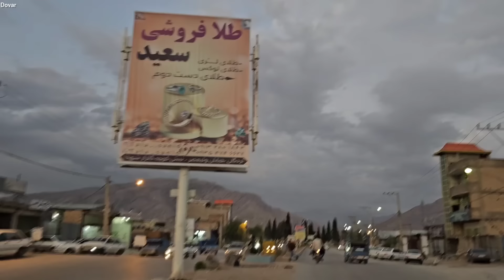"The shocking story of Zainab! A new beginning in the poverty and deprivation of the village"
### **A bitter start but full of hope**
Zainab has returned to a remote village; Where poverty and deprivation are seen everywhere. Despite the difficulties, she is determined to build a new life for herself and start over with hope. It is a bitter and difficult beginning, but Zainab continues to look for brighter days.

### **Endless challenges in the heart of deprivation**
Life in a small village has brought many challenges to Zainab. He has to deal with harsh conditions, lack of resources and countless problems. Every day she faces new problems, but Zainab stands up to these problems and does not lose hope.

### **A story of resistance and motivation**
Zainab's story is the story of someone who, despite poverty and deprivation, maintains her spirit and strives for a better future. This resistance against hardships and trying to build a new life is a powerful will. Can Zainab overcome these challenges and find a new path for herself?